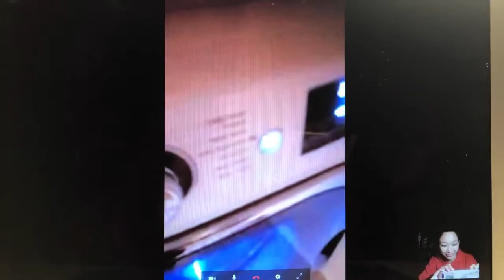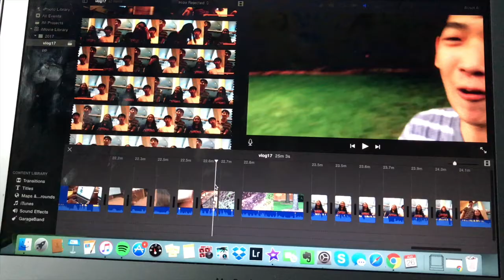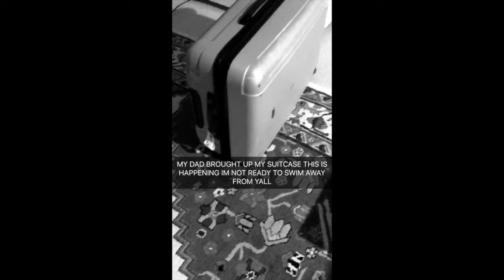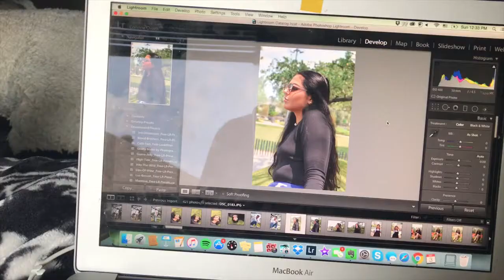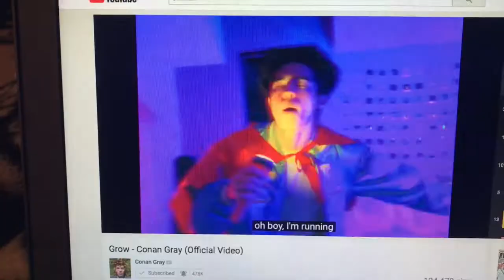MY LAST WEEK AT HOME // Rinne Owen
Hiya! I'm Corinne, but I'm going by Rinne here because that's just easier in a lot of ways(even though currently no one but myself calls me that…)!
Words can't explain this bittersweet feeling of escaping the titanic:'(
 I look forward to uploading vlogs of my life as I transition from living in a humid little suburb to attending an international boarding school near the BIG Apple!!
Hopefully you'll find this interesting and creative, but considering I'm just starting up, I'm a little unsure of all of this myself ahhh lol.

Oh and I don't know if I'm supposed to do this or how relevant it is, but...

For more of meeee:)
Personal Instagram: @corinmeowen
Photography Instagram: @chosphotos